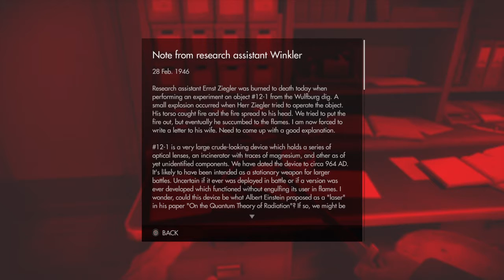Wolfenstein®: The Old Blood_20171022125222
Wolfenstein Old Blood Hard Mode